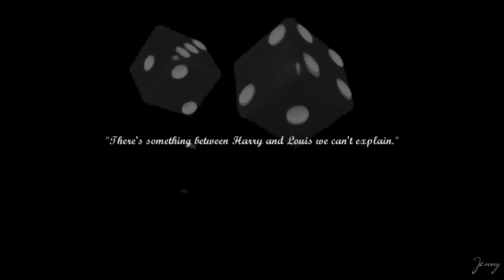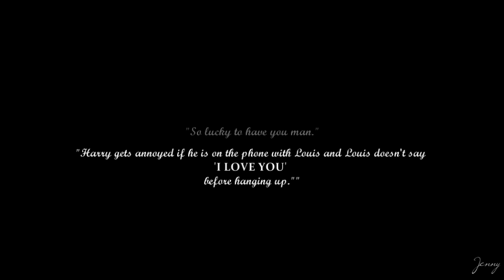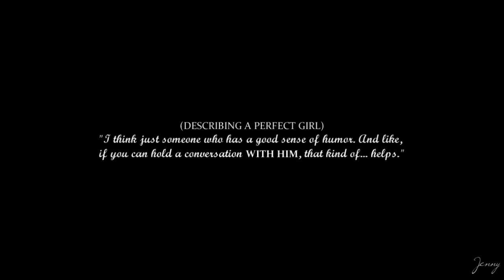Harry&Louis • "One day it's gonna happen..." for Tinchy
HD 720 px is your bff.
FOLLOW ME ON TWITTER: (don't get me wrong, i'm not yelling at you or forcing you, it's just a capslock. but yeah, it'd be great if you could follow me :P)

HAPPY BIRTHDAY TINCHYYYYYYYYYCAKEEEEE! well, i know it's not your birthday yet, but i made this video in like two days and i desperately wanted to upload it and be the first one wishing you happy birthday :P i told you i'm not good at waiting and with everything that's going on with larry these days, i was paradoxically pretty inspired to vid them again *sigh* and i know you get me.

sooo! happy early birthday sweetheart, i hope i didn't disappoint you with this video cause i kinda like being your larry queen :P and i'd love to keep that status :) i love you!

dw, my channel isn't turning into a larry channel, i promise! :) trischia and i are planning to make a one tree hill collab and i'm also going to vid dawson's creek soon, i'll keep you posted on my fb and twitter page.

coloring by JooFlashx
all info at the end of the video.